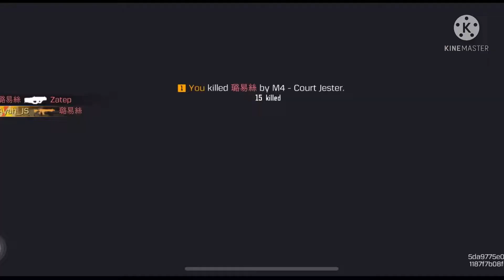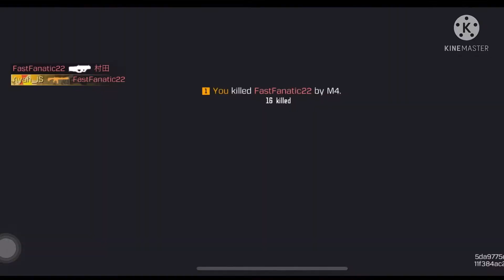CODM: Kreuger Character, Dust Up in Season 4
25/05/2022

Desert wastelanders all agree:
shirts are optional.